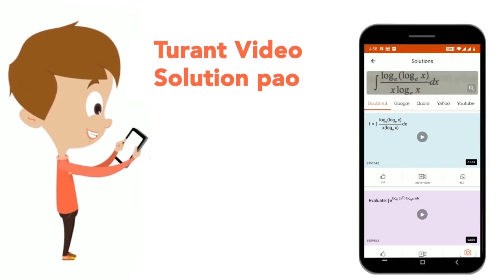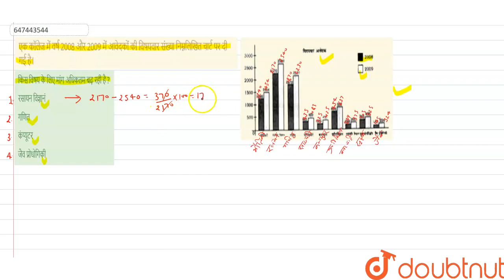एक कॉलेज में वर्ष 2008 और 2009 में आवेदकों की विषयवार संख्या निम्नलिखित चार्ट पर दी गईहै। किस वि...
एक कॉलेज में वर्ष 2008 और 2009 में आवेदकों की विषयवार संख्या निम्नलिखित चार्ट पर दी गईहै। किस विषय के लिए मांग अधिकतम बढ़ रही है ?
Class: 14
Subject: MATHS
Chapter: सांख्यिकी तथा समंकों की व्याख्या
Board:GOVT

👉 Have Any Query? Ask Us.